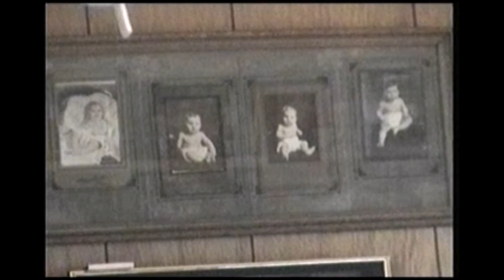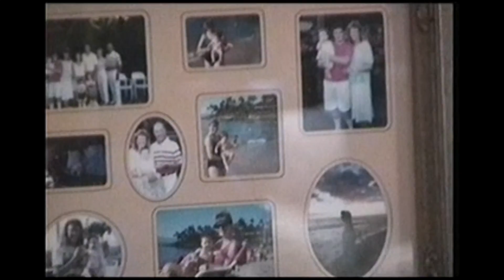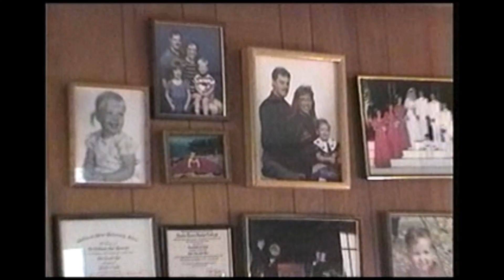Thanksgiving 1998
Thanksgiving Dinner, November, 1998, Carl and Vonna Holz residence in Santa Rosa, CA.